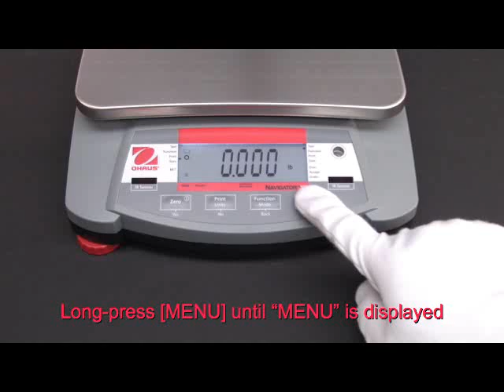How to: Turn On/Off Weighing Units - OHAUS Navigator™ Portable Balances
How to: Turn on/off weighing units on the OHAUS Navigator Portable Balances.